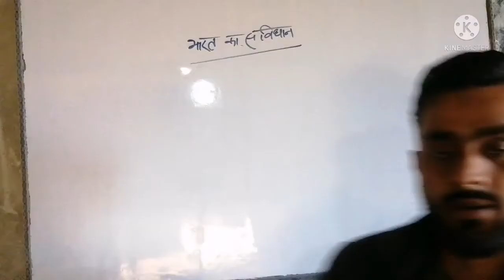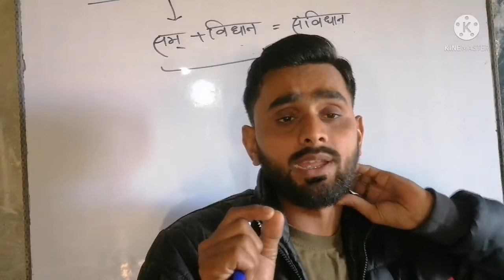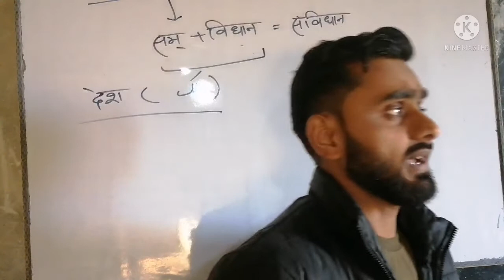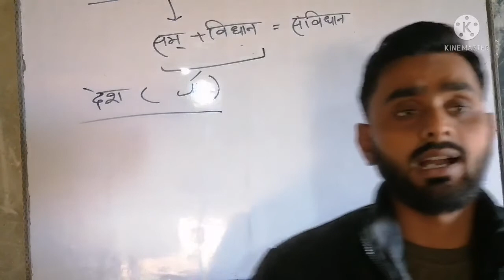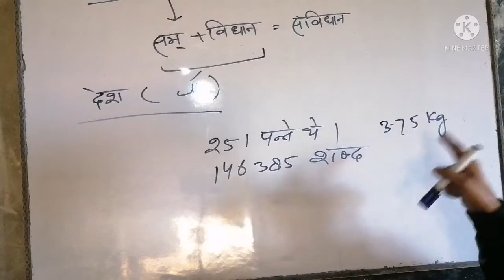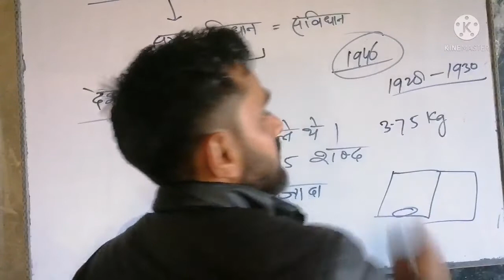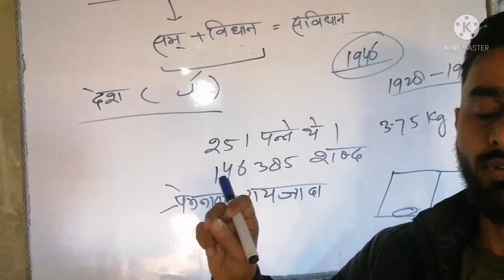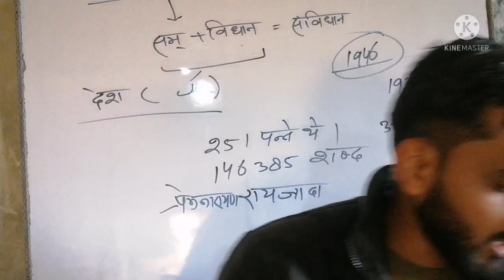indian constitution| by Tanzeem sir| भारत का संविधान|what is the Indian constitution